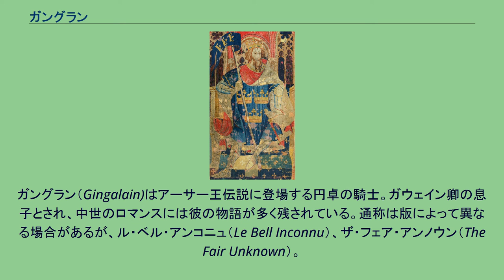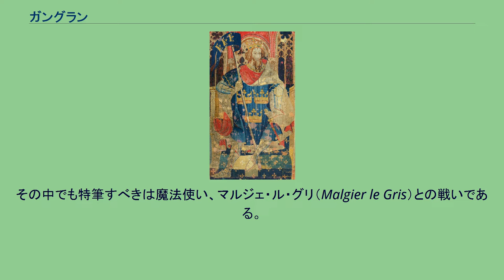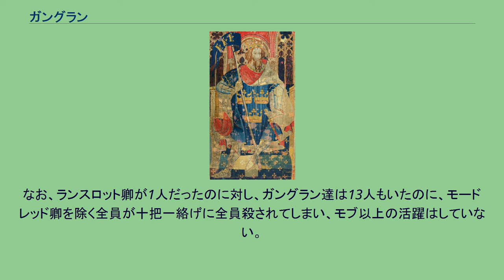ガングラン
ガングラン（Gingalain)はアーサー王伝説に登場する円卓の騎士。ガウェイン卿の息子とされ、中世のロマンスには彼の物語が多く残されている。通称は版によって異なる場合があるが、ル・ベル・アンコニュ（Le Bell Inconnu）、ザ・フェア・アンノウン（The Fair Unknown）。
どちらも表記がフランス語か英語かの違いであって、意味するところは「無名の美男子」。
英語版では『リベアウス・デスコヌス』に登場し、知られている。
フランスでは、ルノー・ド・ボージュ（Renaut de Beaujea)の『ル・ベル・アンコニュ』 、現存はしていないが13世紀の写本、『Gliglois』で主人公を務めている。はっきりとはしていないが、『Gliglois』はガウェインの息子である人物、あるいはその他のフェア・アンノウンの物語群に属するものと考えられている。 フェア・アンノウン（Fair Unknown）とは、貴種流離譚の一種。
素性を知らない、あるいは隠している無名の美青年を主人公とする物語。
たいていは本名の代わりにニックネームを付けられた主人公が冒険の末に貴婦人の愛を得え、また最終的には高貴な血筋であることを認められる、という形式を取る。
この場合の「Fair」は「公正・公平」の意味ではなく、文語的な表現として「美しい」の意味。
マイ・フェア・レディとだいたい語法は同じ。
この物語群に属する人物として、ガングラン卿のほか、ガングラン卿の叔父にあたる「ボーメン」（美しい手、転じて女性的で騎士にふさわしくない手）ことガレス卿、パーシヴァル卿（ただしマロリー版でなくクレティアン版、ブルフィンチ版）、「ラ・コート・マル・タイユ」（だぶだぶなコート）ことブルーノ・ル・ノワール卿など。
その他、ガングラン卿の父、ガウェイン卿も少年期は素性を知らず、「外套の騎士」（Kight of Surcort）と名乗り旅をしていた時期がある。
だいたい、ほとんどのロマンスにおいてあらすじは共通しており、著者によって若干強調する部分が異なる程度である。
ガウェイン卿は森で出会った妖精・ブランシュマル（Blanchemal、フランス語で白い痛み）との間にガングランをもうける（母親がラグネルになっているものもある）。
ブランシュマルはガングランの出生をひた隠しにし、一切血筋について情報が入らないようにしていた。
しかし、ガングランは森で少年の騎士に出会ってしまうと、自分も騎士になることを望み、アーサー王の宮廷に旅立つ。
ここでガングランは自分の名前を知らなかったので、「ル・ベル・インコニュ卿」として騎士に任命される。
やがて、宮廷にウェールズの王女、「金髪のエスメレ」からの使者がやってくる。
強力な魔法使いのマボン（Mabon）の包囲攻撃に苦しめられており、是非とも助けて欲しいというのである。
ル・ベル・インコニュはアーサー王にこの使者と王女の侍女を連れ、冒険の旅に出ることを願い出るのであった。
こうしてウェールズへ向かう途中、ル・ベル・インコニュはさらにいくつかの冒険をすることになる。
その中でも特筆すべきは魔法使い、マルジェ・ル・グリ（Malgier le Gris）との戦いである。
ル・グリは黄金の島（Ile d'Or）の女主人（版によっては妖精や魔法使い）、「白い手のピュセル」（Pucelle aux Blanches Mains）の求婚者であったが、ピュセルからは嫌われていた。
そのため、ピュセルはル・グリを打ち負かし、自分を救い出したル・ベル・アンコニュに感謝し、領地を持参金にして結婚を申し込む。
2人は結婚する気になるものの、ル・ベル・アンコニュはなるべく早いうちにウェールズの王女を救い出すという義務を負っていたので、再び旅に出るのであった。
そして、ル・ベル・アンコニュはエスメレを助け出すことにも成功する。
この後、ル・ベル・アンコニュは、第一の訪問の際、突然辞去したことの謝罪のため、再びピュセルのもとへ訪問しばらく「黄金の島」に滞在し続けた。
アーサー王は、帰還しないル・ベル・アンコニュを宮廷におびき寄せるためにトーナメントを開催することにし、さらに彼をウェールズの女王となったエスメレと結婚させようと考えた。
トーナメントに参加するならば、ル・ベル・アンコニュはピュセルの愛を失ってしまい、永遠に会うこともなくなるだろうと思われた。
だが、その犠牲にもかかわらず、ル・ベル・アンコニュはトーナメントに参加することを決意する。
また、ピュセルも献...